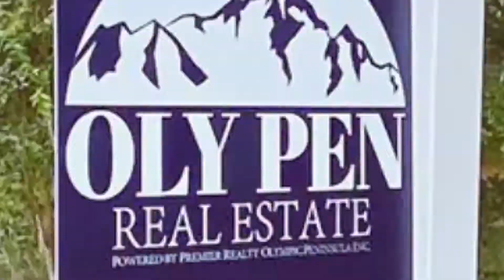Oly Pen Athlete of the Week: Jalyn Sackrider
Our Oly Pen Real Estate Athlete of the Week is Elma's Jalyn Sackrider.

Jalyn was just named SBLive's 1A Senior Girl Athlete of the Year!

We thought we'd talk about the honor and her career at Elma before she heads off to continue it at college.

Check out the link below to see the SBLive article.